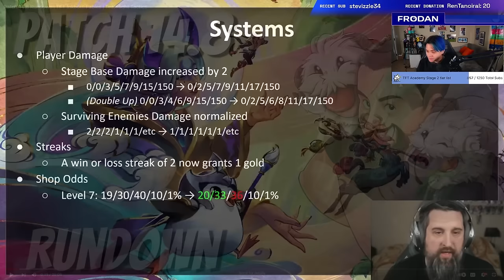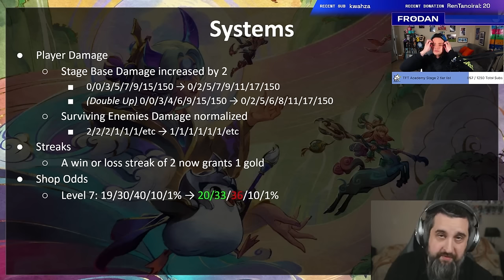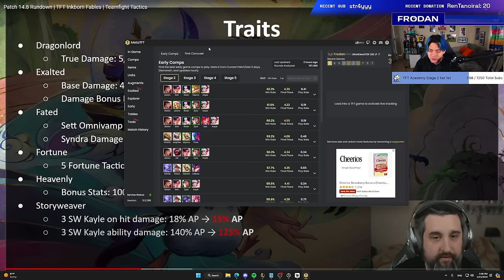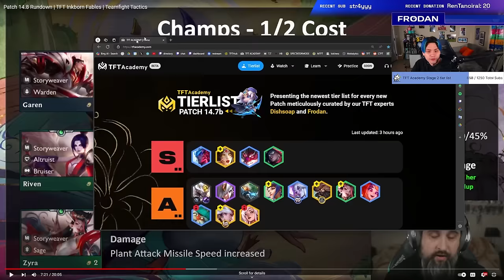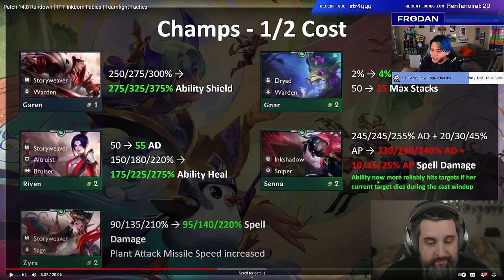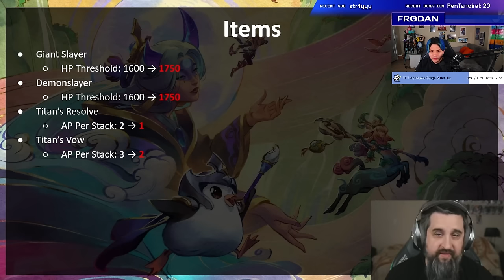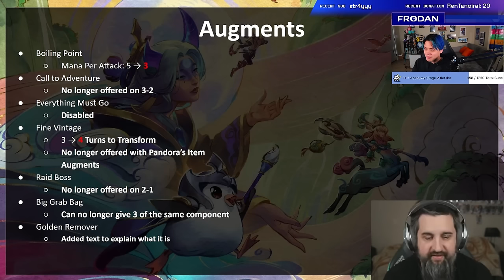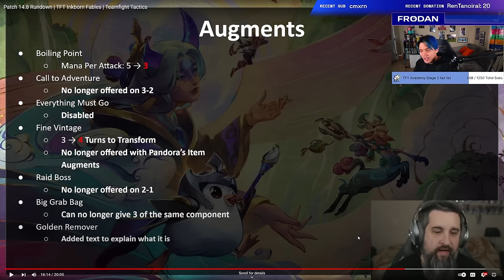Frodan Reacts to 14.8 Patch Rundown | Frodan Set 11 VOD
Frodan Gives His Thoughts and Comments on the 14.8 Patch.

Frodan Guides:  @FrodanVODs@FrodanTV
Frodan Vods:   @FrodanVODs

Timestamps:

00:00 Patch 14.8 Rundown
00:50 Systems
07:23 Traits
13:20 Champs-1/2 Cost
18:26 Champs-3/4 Cost
23:48 Champs-5 Cost
25:36 Items
27:41 Augments
29:52 Champs-2 Cost (Small)
30:55 Bug Fixes
34:56 Summary